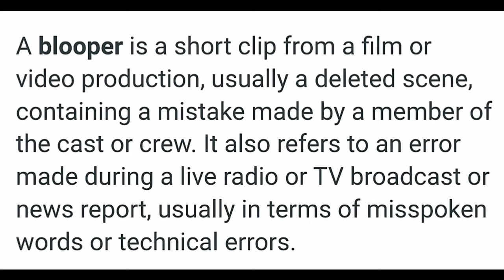PARTS YOU NEED for DIY ELECTRIC MOUNTAINBOARD 2021. All parts, all prices, description.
I have picked the best electric mountainboard parts of 2021 and ready to build another board.
I was asked a number of times to make a video showing all the parts required including prices.
Here it is. video 01 - Parts list.
I do refer to some videos in my video here are the links to them :
- How to build a battery TUTORIAL